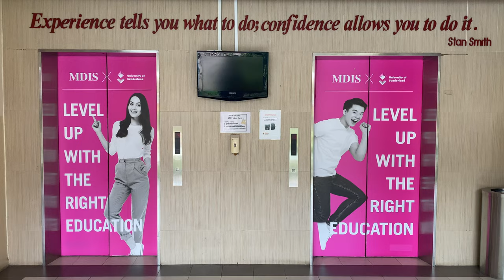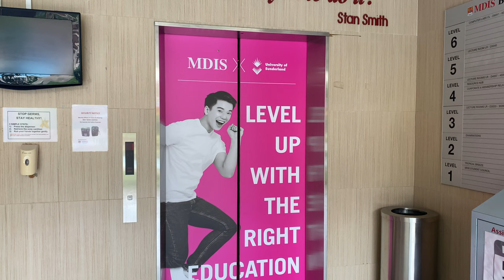TOSHIBA TOPS-VF3 MR @ MANAGEMENT DEVELOPMENT INSTITUTE OF SINGAPORE [BLOCK D PASSENGER LIFTS]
The Management Development Institute of Singapore (MDIS) academic buildings has a total of 7 lifts, all supplied by Toshiba, while the hostel lifts are supplied by Schindler instead.

Of the 7, only 2 are older TOPS-VF3 with voices similarly heard in Parkway Parade, and the rest being newer SPACEL-III MRLs that was likely part of a campus redevelopment.

Before the redevelopment of MDIS which involved a new Block A, E and the Hostel, there were only 2 lifts within a single group that served the entire campus, all by Toshiba which may be replacement of older lifts.